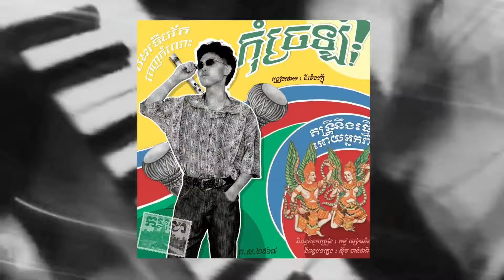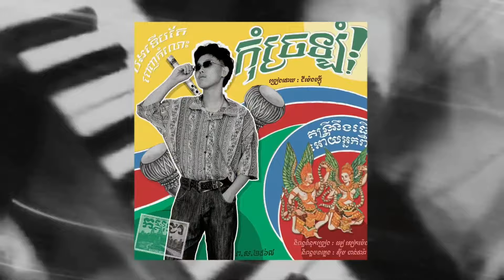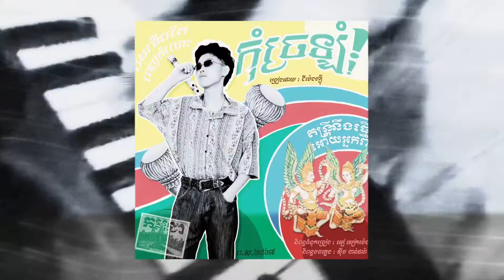កុំច្រឡំ​ (បងទេីបតែពេញកំលោះ) - GMENGZ | Official Music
Producer : Sim Chandara
Arrangement : Ea Seak Meng
Mixing : Sim Chandara
Mastering : Ea Seak Meng
Written : Ea Seak Meng